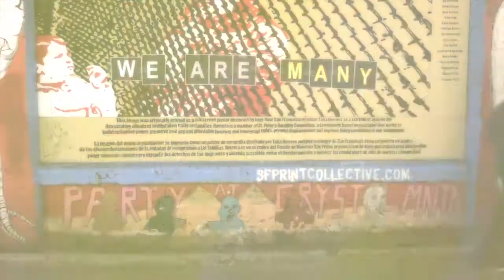Mostafa Ali, Hani Shukrallah, Atef Said: What Happened to the Egyptian Revolution - Socialism 2013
Socialism 2013

SPEAKERS:
Mostafa Ali is a member of the Revolutionary Socialists of Egypt. He is also Assistant Editor of the English language Egyptian publication Ahram Online.

Hani Shukrallah is a Marxist and a founding editor of Ahram Online.

Atef Said is a founding member of the Revolutionary Socialists of Egypt. He currently studies in Michigan.

Chicago, Illinois
June 27-30